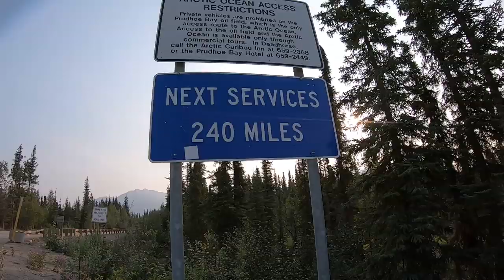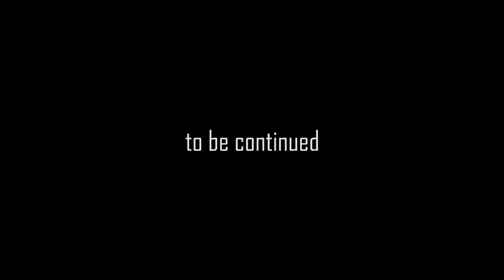80 MILES TO DEAD HORSE MOST EPIC HARLEY MOTOVLOG EVER !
Part 12
So we leave Cold Foot on the Harley Road Kings and start on the long baron stretch of isolated road on this epic motorbike trip through Alaska...Can we make it to DEADHORSE ?